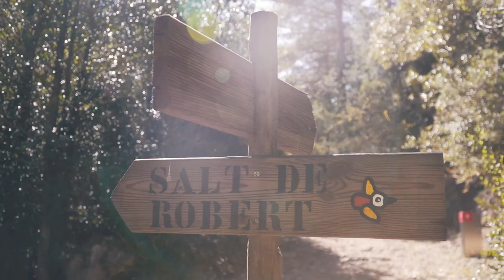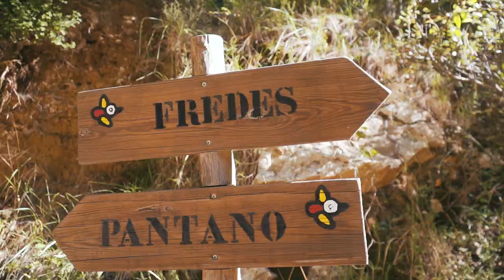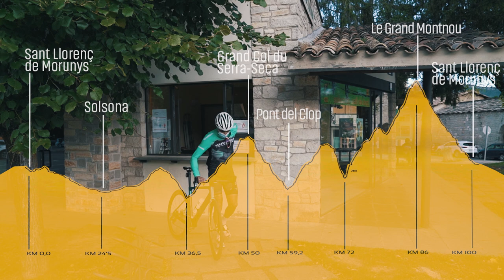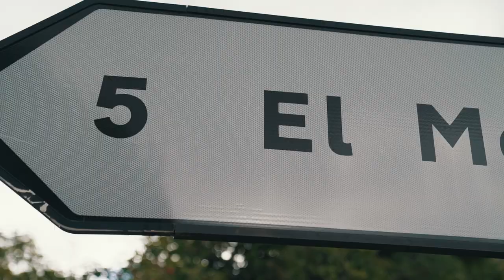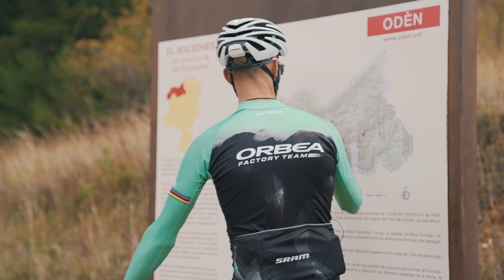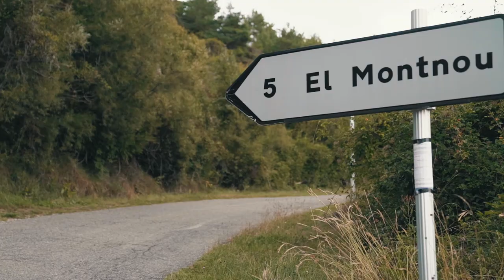Programa EVASION TV - 166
¡Bienvenidos al mundo de los deportes outdoor!
En el programa de hoy  visitamos Castellón para descubrir un territorio inhóspito muy cerca de casa.
Nos vamos al Naut Aran para vivir una experiencia inolvidable con Laura, Celdrán, consumada raider de enduro y Manu Vilaseca, reconocida corredora de trail.
Vivimos una edición muy especial de la “salomon Ultra Pirineu”.
Y viajamos con Tomi Misser para  descubrir carreteras infinitas en las Terres de Lleida.
Si estás preparado ¡Empezamos!